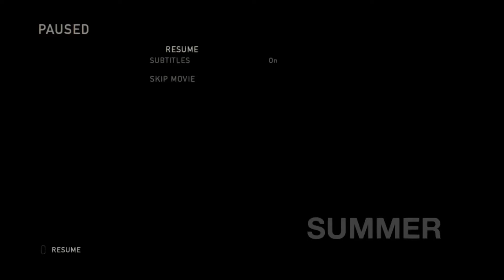Preparing for war | The Last Of Us part 2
Getting ready for to take back our weapons!!!